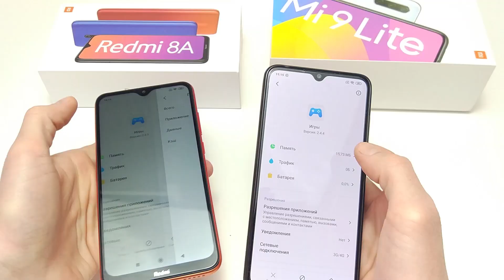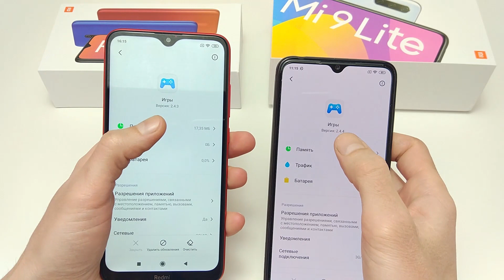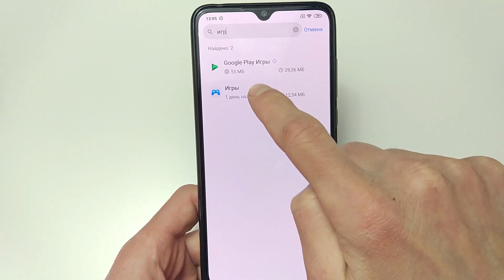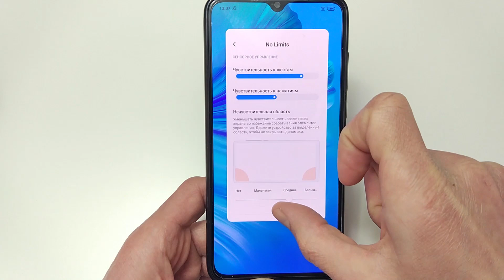Xiaomi обновление 🚀 Game Turbo MIUI 11 | 💪🏻 Прокачай свой Xiaomi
Что появилось нового в режиме Game Turbo XIAOMI.
Как обновить Гейм Турбо на MIUI 11.
🔻Функция Game Turbo MIUI 11 будет полезна  для любителей ресурсоемких игр которая поможет:
Увеличивать производительность FPS (число кадров в секунду, плавность), уменьшает задержку в сети (Ping) и увеличивает стабильность Wi-Fi соединения и ряд улучшений для игр.
➕Как добавить в 🚀 Game Turbo Xiaomi MIUI 11 расширенные настройки которые помогут: изменить чувствительность сенсора и кликов во время игры, увеличить контрастность во время игры, повысить детализацию игры.